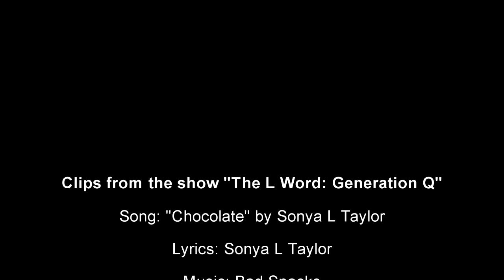Dani & Gigi - Chocolate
Song: "Chocolate" by Sonya L Taylor (YouTube Only)
Rick B
Angeline Gobert
Sandeegirl